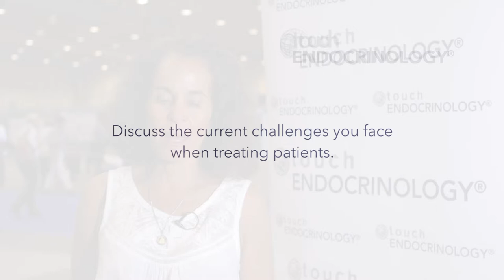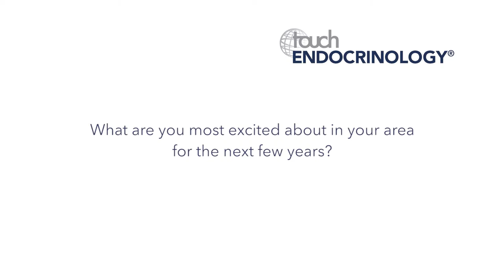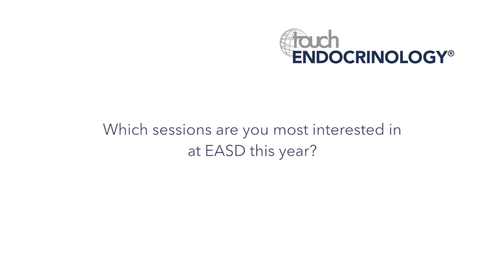EASD 2017 - Marilia Gomes Interview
Marilia Gomes discusses her highlights of EASD and the challenges she faces treating patients with type 2 diabetes.